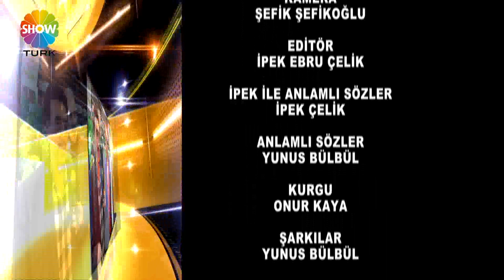AVRUPA YOLCULARI 223 BÖLÜM CIFCI BACKEREİ GMBH